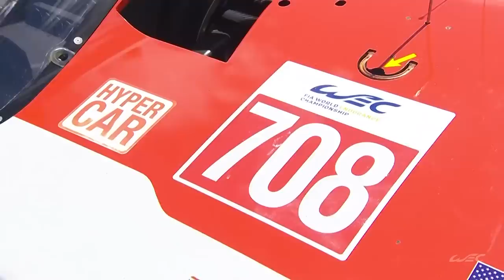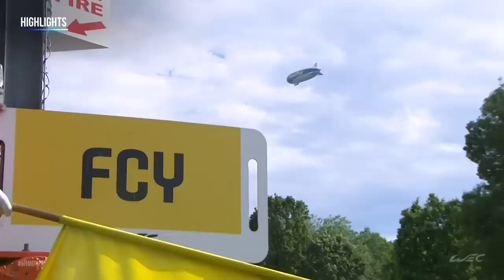FULL RACE | 2021 6 Hours of Monza | FIA WEC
The full race replay of the 2021 FIA World Endurance Championship 6 Hours of Monza.